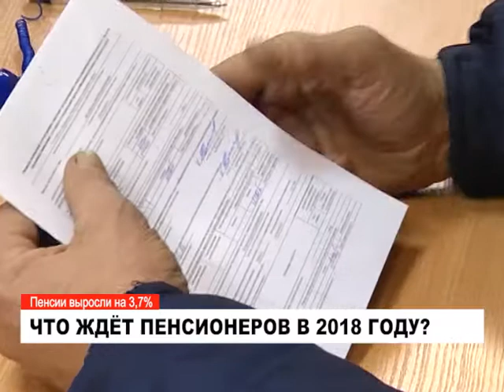Пенсии выросли на 3,7%